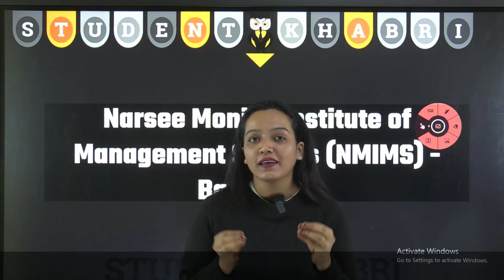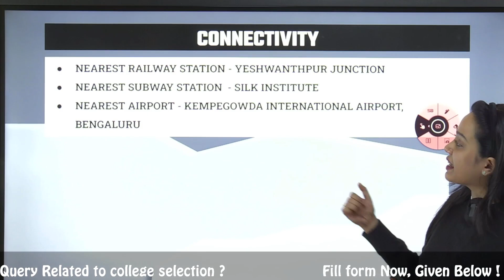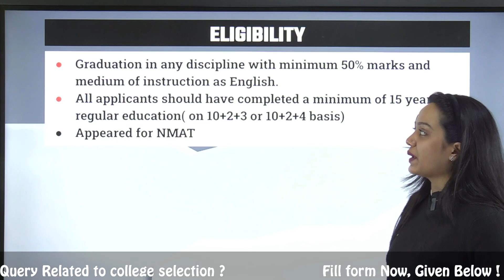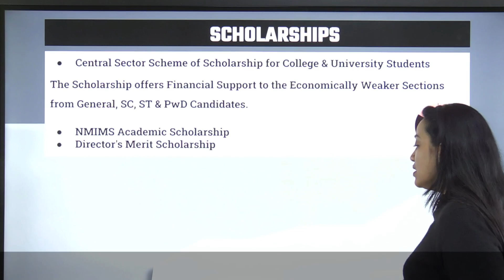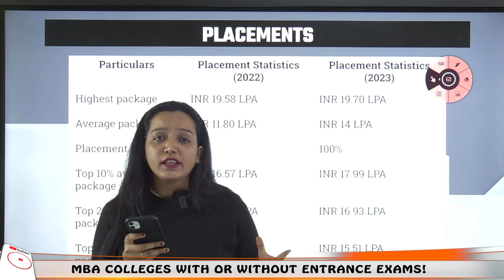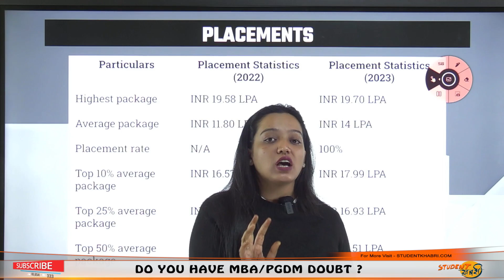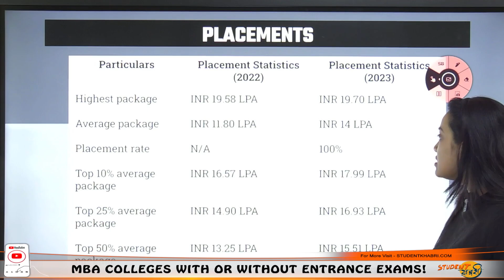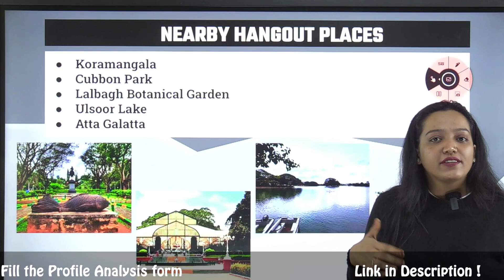NMIMS Bangalore Review 2024 | All About Placement 📈, Exam Cutoffs 📊, ROI & Package Insights 🔥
Hello Everyone
🌟 Welcome to our in-depth review of NMIMS Bangalore for the year 2024! If you're considering an MBA and NMIMS Bangalore is on your radar, this video is a must-watch. 🏫

📈 Placements Insight:
Dive deep into the placement statistics of NMIMS Bangalore. We discuss the companies visiting the campus, the roles offered, and the salary packages. Get a real sense of what awaits you post-MBA.

📊 Exam Cutoffs Decoded:
Understand what it takes to get into this prestigious institute. We break down the exam cutoffs, category-wise, to give you a clear picture of your admission chances.

💰 Return on Investment (ROI):
Is NMIMS Bangalore worth the investment? We analyze the fees versus the potential salary packages to help you make an informed decision.

📚 Program Insights:
Learn about the various MBA programs offered, the curriculum, faculty expertise, and why NMIMS Bangalore stands out.

🤝 Alumni Network:
Hear about the experiences of NMIMS Bangalore alumni and how the institute has shaped their careers.

💼 Career Opportunities:
Explore the range of career paths and opportunities that open up after graduating from NMIMS Bangalore.

Your feedback helps us create content that matters to you!